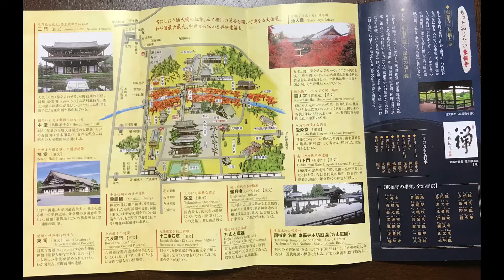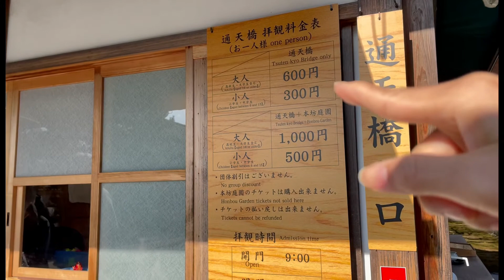Đi Chùa Toufuku-ji đầu năm 2022 cùng gia đình chồng/ Kyoto Tofuku-ji Temple / 東福寺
Chùa Tofukuji    có lịch sử trên 600 tuổi tại Kyoto